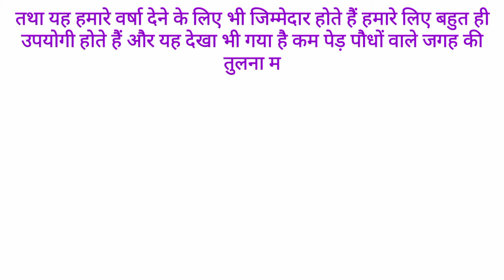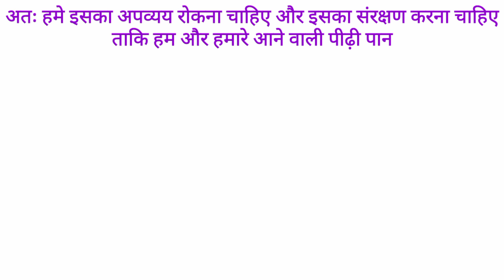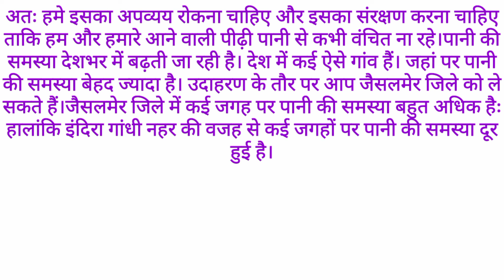essay on water scarcity in Hindi।। पानी की कमी पर हिंदी में निबंध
About channel

धन्यवाद

# water scarcity # essay # gyanribatan